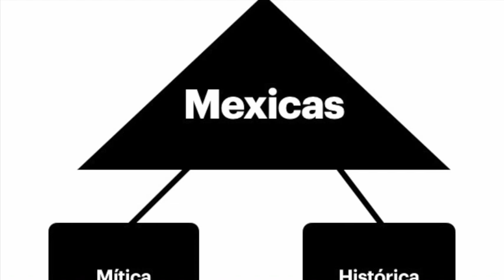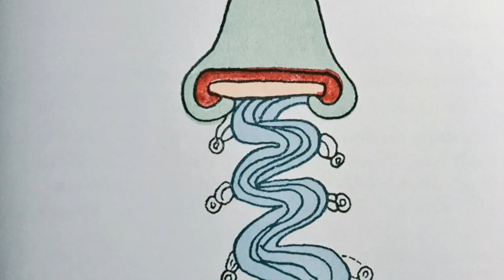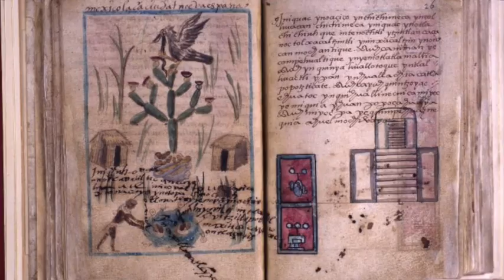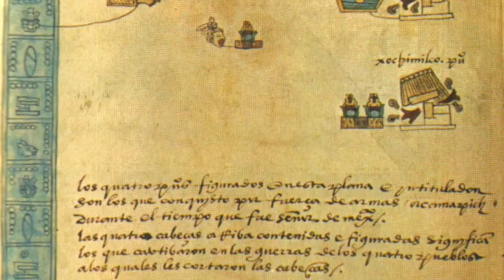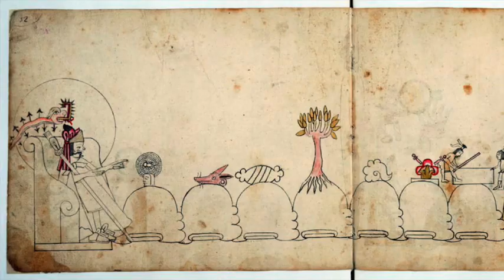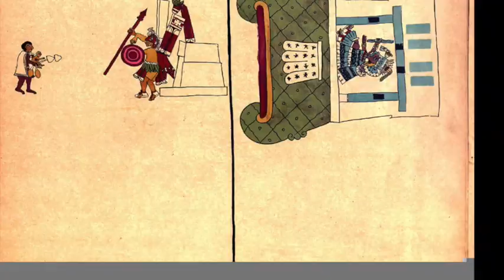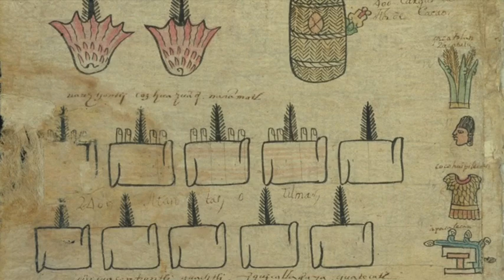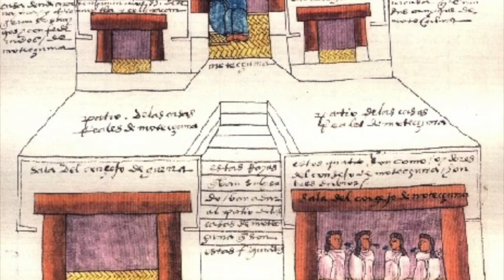¿Quienes son los mexicas?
video narrativo que habla de como los mexicas (AZTECAS) se convirtieron en el pueblo hegemónico del centro de México